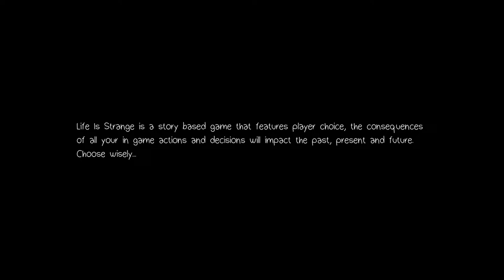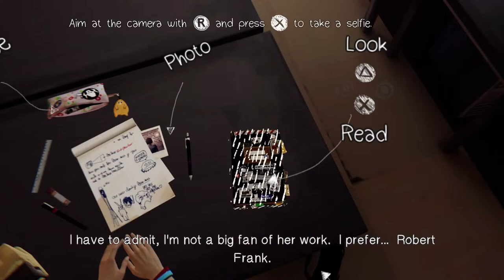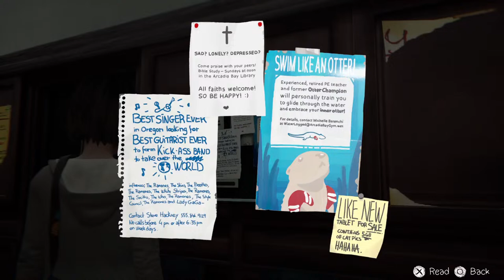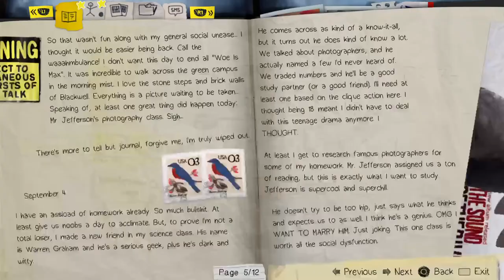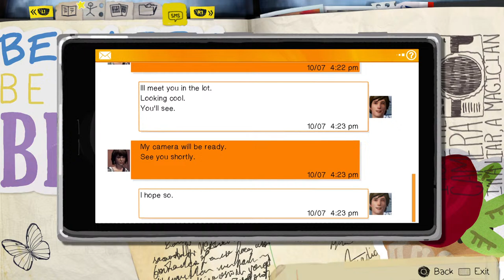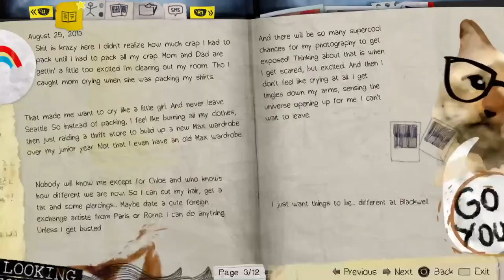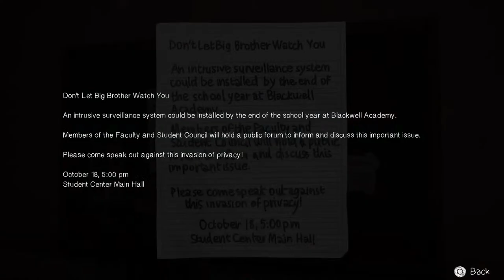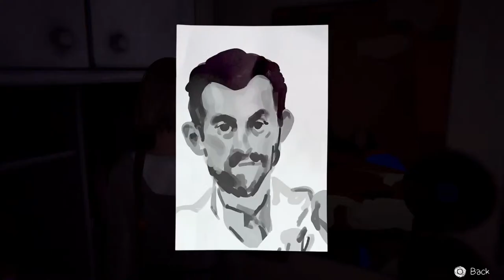Playing through Life is Strange (Part I)